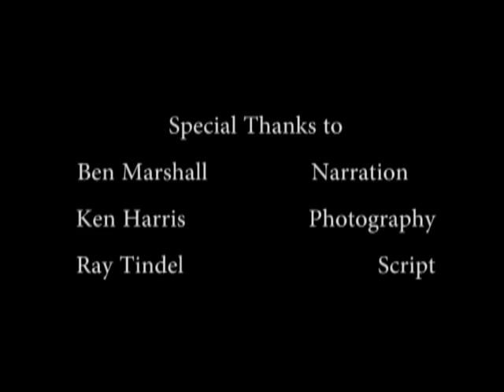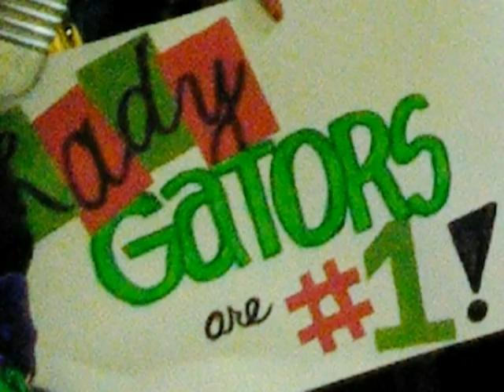Captain Shreve High School 2011 Lady Gators Soccer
A video for the 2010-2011 Captain Shreve girl's soccer team which was played at their annual banquet.